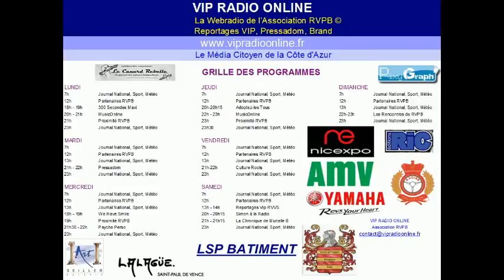Les Victoires de la Musique 2017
Chronique Radio Spéciale Palmarès des Victoires de la Musique 2017 qui a eu lieu le vendredi 10/02 au Zénith de Paris.